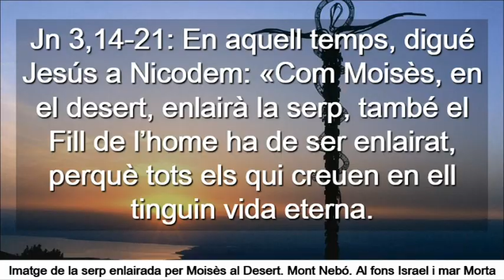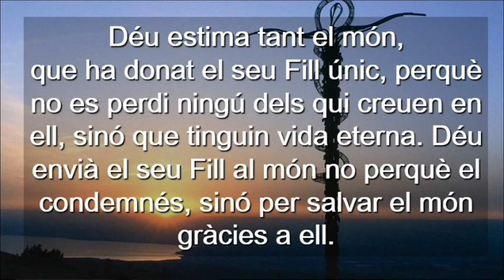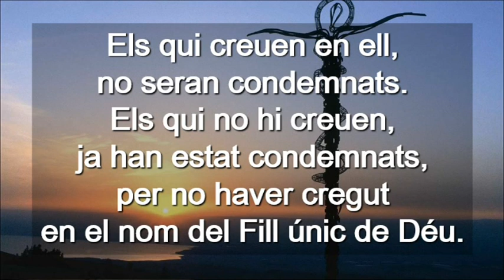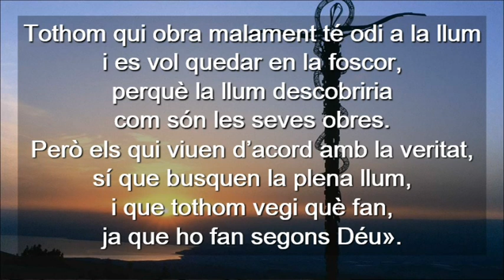Diumenge 4 Quaresma Cicle B ( Català )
Diumenge 4 Quaresma Cicle B